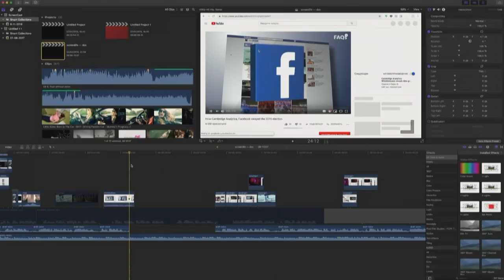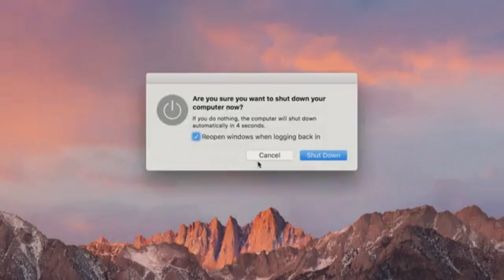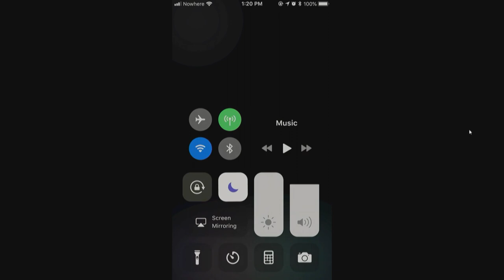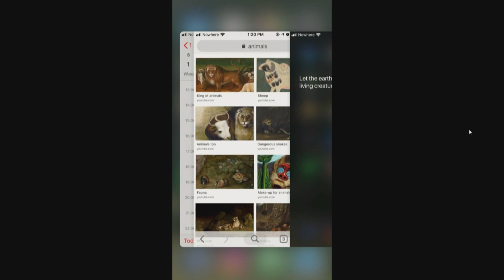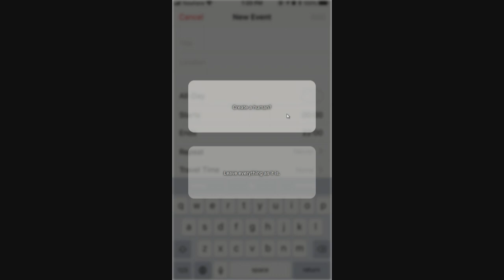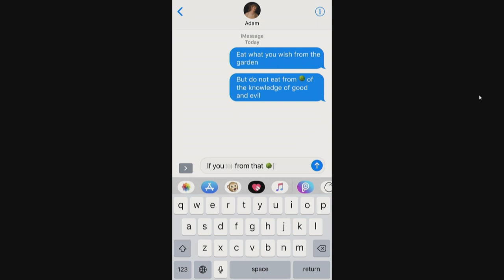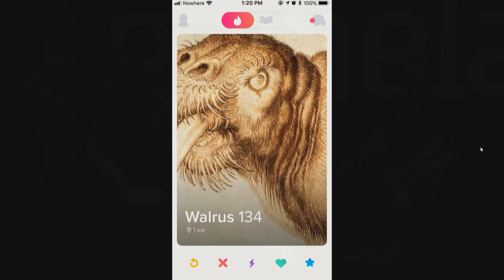GAMELAB19: Screenlife, pushing the limits of interactive storytelling by Timur Bekmambetov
Screenlife, pushing the limits of interactive storytelling by Timur Bekmambetov

GAMELAB19 was the XV edition of Gamelab in Barcelona. 27 - 29 June, Barcelona.